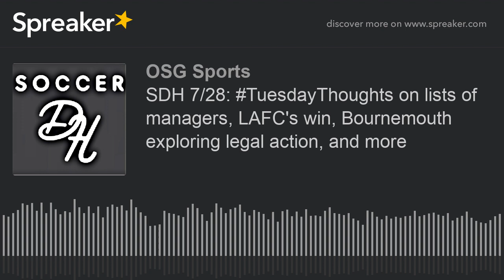SDH 7/28: TuesdayThoughts on lists of managers, LAFC's win, Bournemouth exploring legal action, and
Join the conversation on Twitter at @SoccerDownHere.